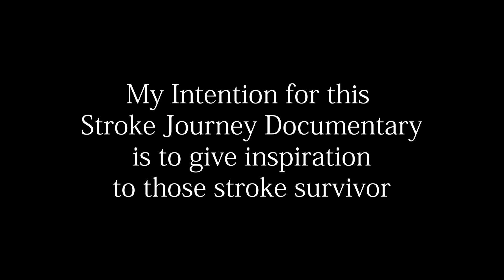Day 209 -A day of a stroke survivor- consistent daily routine is needed